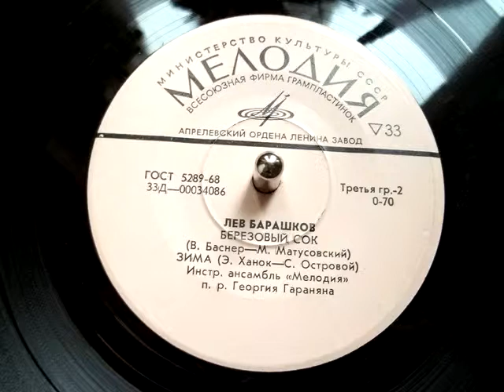Лев Барашков - Зима ("У леса на опушке жила зима в избушке...") - 1973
Winter. Song in Russian, by Lev Barashkov.